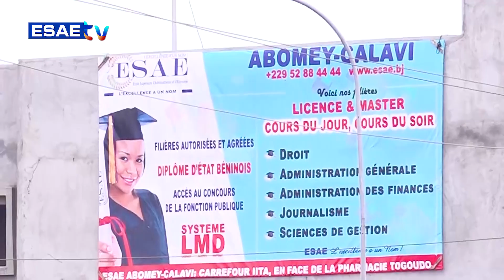DEFINITION DU JOUR DU 22 DÉCEMBRE 2023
Vous suivez sur * ’’DEFINITION DU JOUR’’* de ce VENDREDI 22 DÉCEMBRE 2023